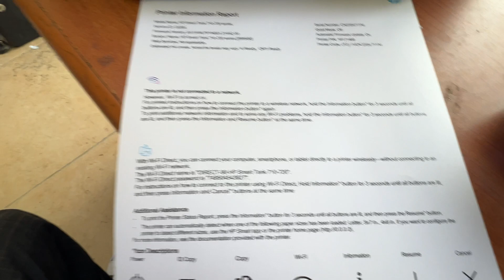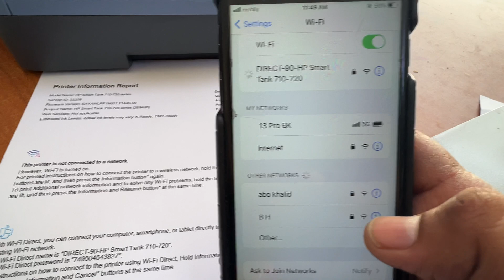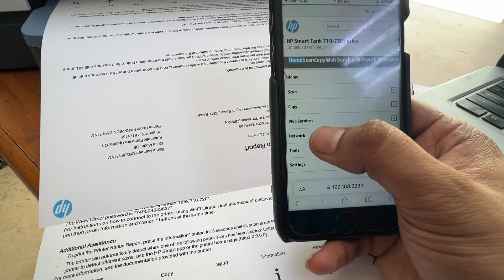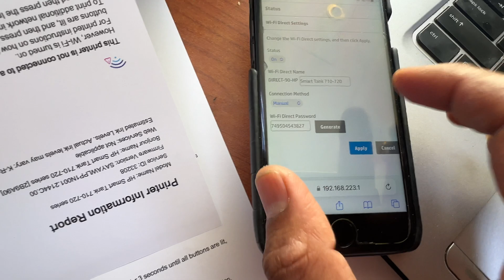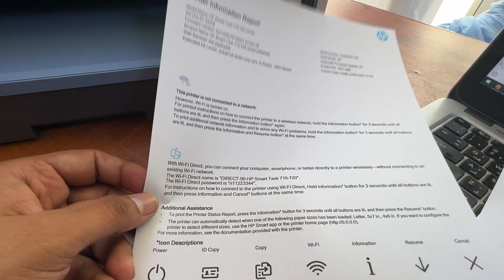How to Change Wireless Direct Password in HP Smart Tank 725 Printer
In this video tutorial I am going to teach you How to Change Wireless Direct Password in HP Smart Tank 725 Printer?

How to Change Wireless Direct Password HP Smart Tank 725 Printer

Bilal's Workshop - Technologist and Vlogger .